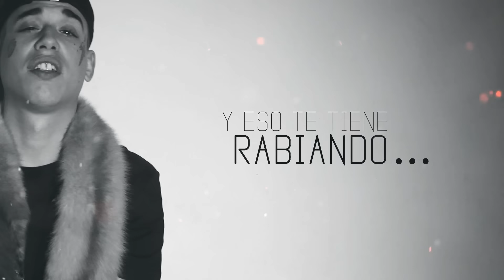Kaydy Cain - Ohh Shit (Lyric Video)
Kaydy Cain - Ohh Shit (Lyric Oficial)

Conéctate! 🔥

PROD: @adrybeatz y @fastahselectah en @ovn1t3am studios